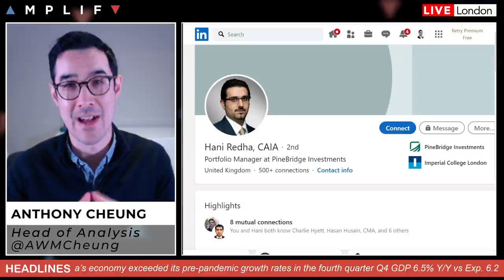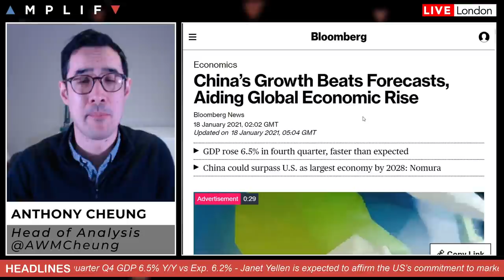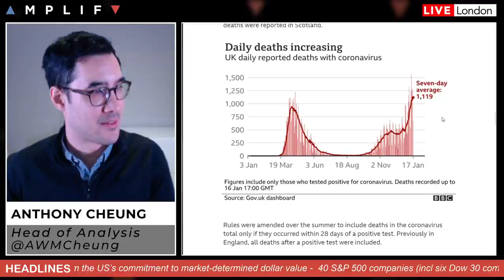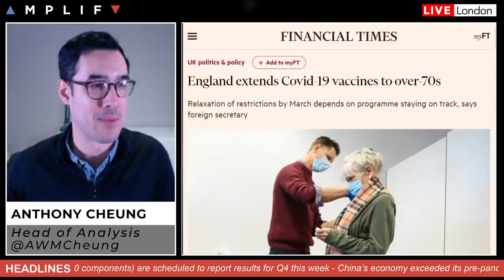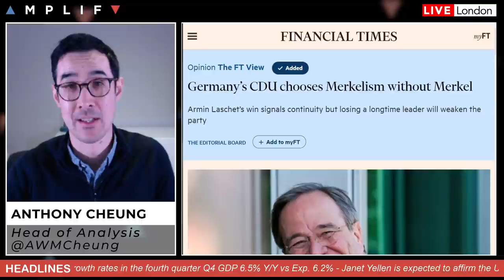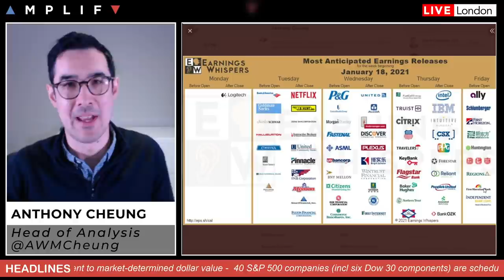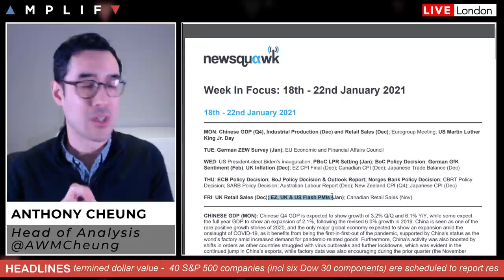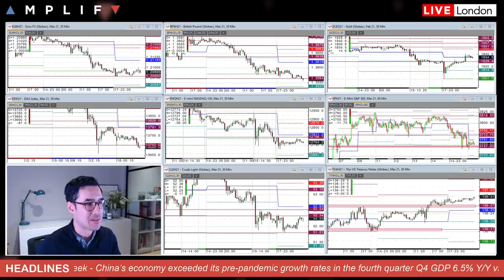This Week In Markets: 18th - 22nd January 2021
- Overview of market sentiment at the European open (00:00)
- China has now exceeded its pre-pandemic levels (3:59)
- Yellen to affirm committment to market-determined USD (4:56)
- UK Coronavirus update and expectations on lockdown (6:36)
- Biden aims for 100 million vaccinations in 100 days (10:07)
- Italian yields remain higher as political instability continues (11:50)
- Iran's Revolutionary Guard continues military exercises, is this important? (13:35)
- 40 S&P 500 companies (6 Dow 30) report Q4 results this week (16:12)
- A summary of the major events this week with focus on ECB meeting, UK data and Flash PMIs (17:19)